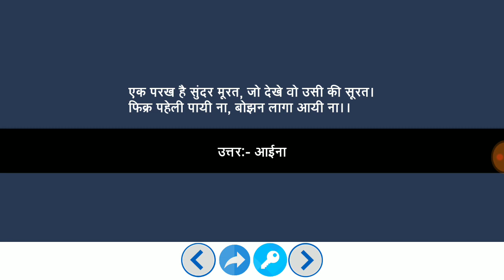Paheliyan | मजेदार पहेलियाँ | Paheliyan in Hindi | पहेलियाँ हिंदी में | study Rojgar